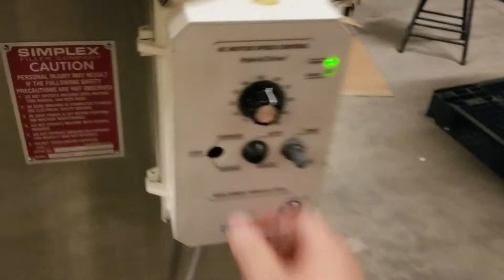Simplex Accum 36" Rotary Accumulation Table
To view more information on this equipment, for more available equipment